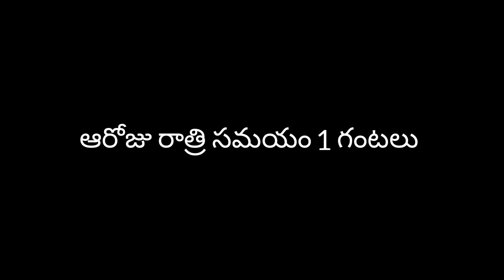||VJ WRITER|| THE SCARY PART- 1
HI THIS IS VJ WRITER IN MY CHANNEL MOTIVATIONAL VIDEOS,FACTS VIDEOS,SHORT FILMS,FACTS ABOUT FAMILIES,DEVOTIONAL VIDEOS ARE AVAILABLE
// మీరు నేర్చుకుంన్నా అనుభవాలు మీ చుట్టూ జరుగుతున్న విషయాలను ఆలోచింపజేసే మాటలను మీరు కథల రూపం లో రాయాలని లేదా చెప్పాలని అనుకుంటున్నారా //